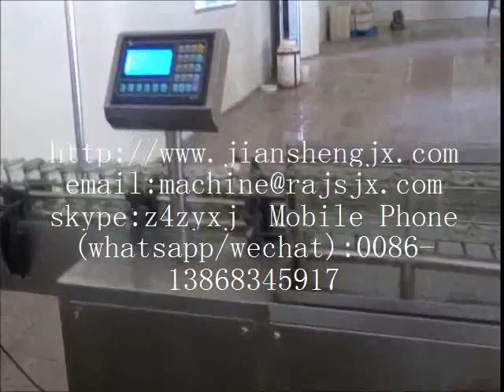Sauce filling line liquid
Sauce filling line liquid filling line beverage bottle filling line -Ruian Jiansheng Packing Machinery Factory
Skype:z4zyxj